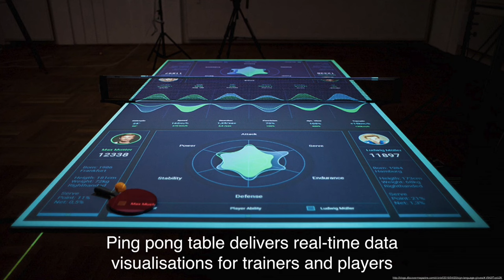What is STEAM?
An introduction to STEAM - Science, Technology, Engineering, Art and Maths.  Skills you will develop while studying STEAM subjects include being a team member, leader, listener, idea contributor, presenter, goal setter, innovator, designer, inquirer, creator, reflector, problem solver, evaluator and communicator.
Eye of a honey bee covered in dandelion pollen (120x) from Nikon Small World
Macro photographs composed of nearly ten thousand images show the incredible detail of insect specimens
Ping pong table delivers real-time data visualisations for trainers and players